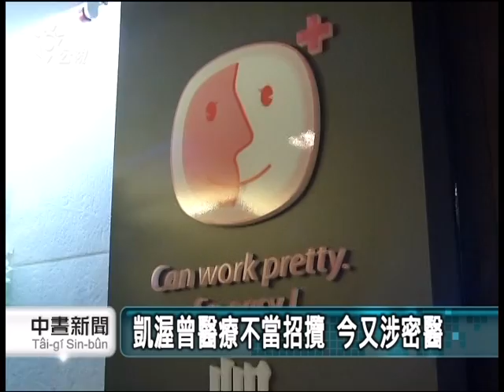20130304-公視中晝新聞-去年查緝153件密醫 23件送地檢署